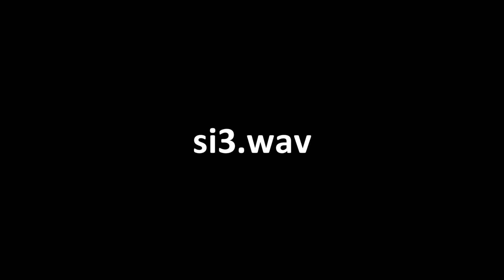Saysounds de TF2 #5: desde si a zeo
Recopilo los saysounds favoritos que utilizamos en los servers de TF2 que lo permiten.

Video 5 va desde si.wav hasta zeo.wav... Pero dónde chucha está isreal.wav?

El siguiente servidor cargó los saysounds en su mátrix, si quieren recordar a si.wav, no.wav u otro favorito, pues:

Gamerlive.cl | Los Pilotos del Templo de Piedra
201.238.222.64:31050